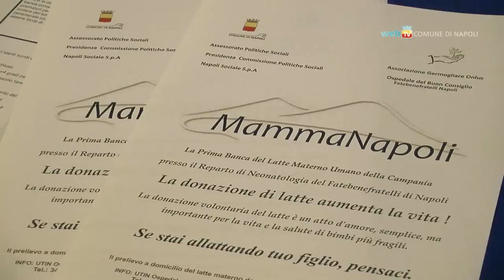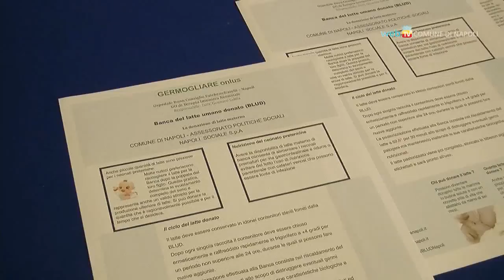MammaNapoli, al Fatebenefratelli la banca del latte materno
Un accordo tra Comune e associazione Germogliare Onlus dà vita al progetto MammaNapoli, servizio per la donazione e raccolta a domicilio del latte umano per alimentare i neonati prematuri.